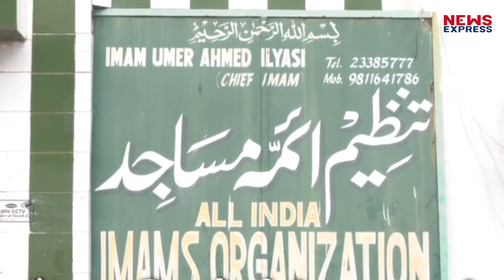इमाम की नज़र में राष्ट्रपिता और राष्ट्रऋषि हैं RSS प्रमुख Mohan Bhagwat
डॉ. इलियासी जो कहा वो चौंकाने वाला बयान रहा, क्यूँकि इमाम इलियासी का कहना है कि राष्ट्रीय स्वयंसेवक संघ के प्रमुख मोहन भागवत राष्ट्रपिता हैं, जी हाँ सही सुन रहें है आप, इमाम इलियासी ने इसके आगे भी कहा की वे राष्ट्रऋषि भी हैं

ashu
rohit